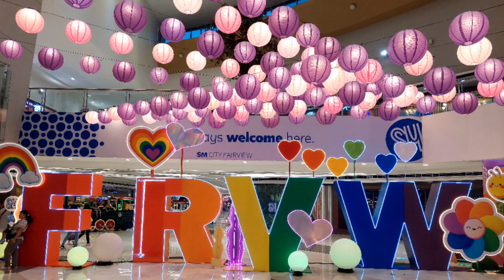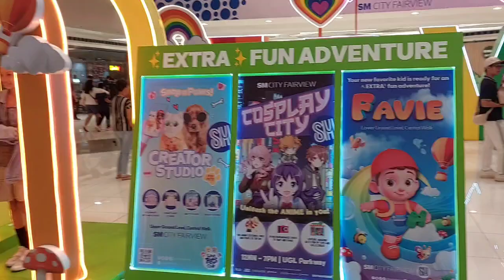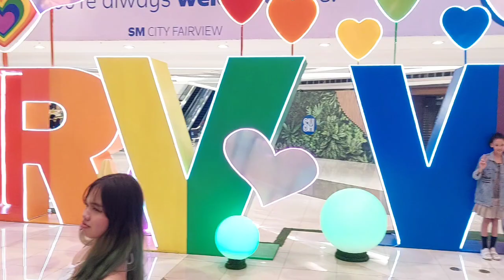Extra Fun Adventure in SM City Fairview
This vlog is supposedly intended for general audience, but eventually it became a content for kids because of the elements we've shown in the video that are typically would be an interest for kids like the giant baloon figure of a kid named Favie which is in display at the main walkway inside the mall where it meets most people who entered it and passed by that particular area.

I hope our avid viewers especially our lovable kids out there will appreciate our new content for today. Until then, keep on watching and enjoy life. 😊